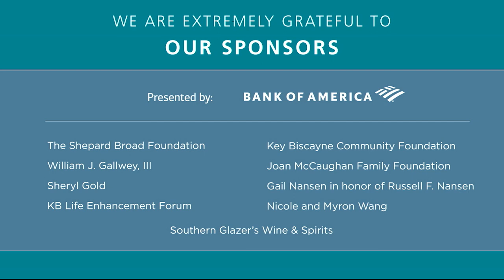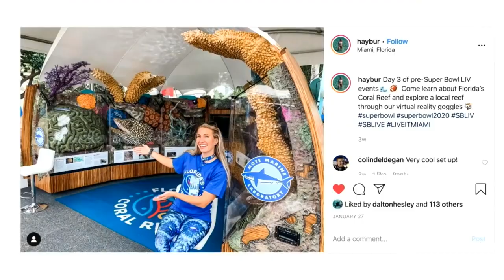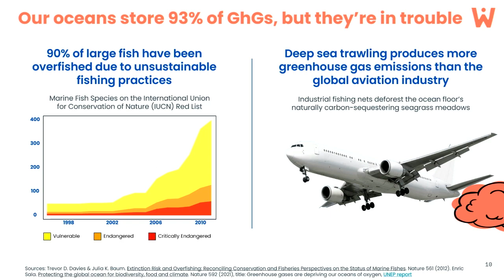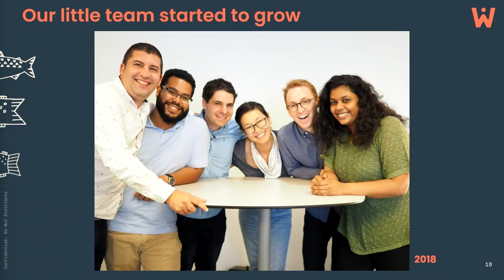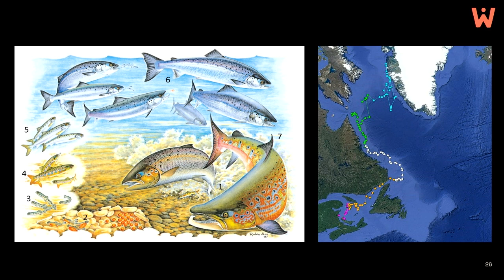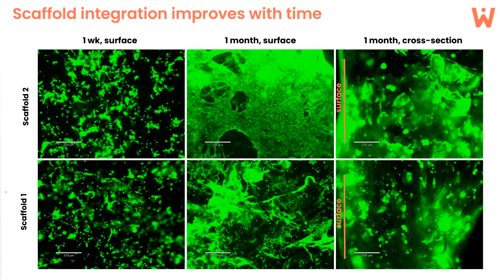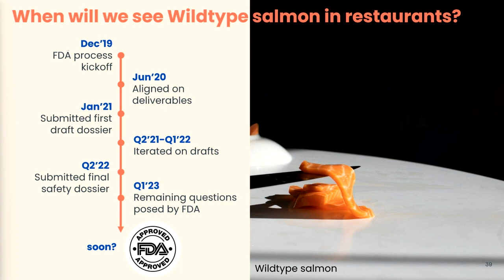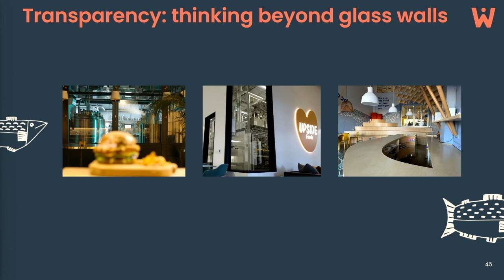Sea Secrets 2023 with Dr. Aryé Elfenbein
Co-Founder, Wildtype, and Cardiologist

Cellular agriculture, the cultivation of seafood and meat directly from
 cells, has emerged as a promising approach to offset the unsustainable
 practices and deleterious effects of our food system. Unlike
plant-based approaches to recreate flavors, textures, and nutrition,
 cellular agriculture involves growing animal cells into familiar cuts of
seafood in brewery-type systems, without the need for farming, fishing,
 or animal slaughter. As a co-founder of biotechnology company
 Wildtype, Dr. Elfenbein leads a team of world-class scientists, engineers,
 nutrition experts and entrepreneurs with a collective passion
for pioneering a new way of putting fish on the table. He will explore
the history, underlying technologies, and challenges for the field, in
addition to its potential impact on the future of food.
 Aryé Elfenbein co-founded Wildtype, a company dedicated to creating
 the cleanest, most sustainable seafood on the planet. Wildtype
 has developed brewery-like systems to grow cuts of seafood directly
from cells. He earned an MD and Ph.D. at Dartmouth and Kyoto University
 and completed his clinical training in Internal Medicine and
Cardiology at Yale. Prior to co-founding Wildtype, Dr. Elfenbein completed
 a fellowship in cardiovascular regenerative medicine at The
 Gladstone Institutes/UCSF. A classically trained cardiologist and
musician, he continues to practice critical care medicine and piano
when he’s away from Wildtype.